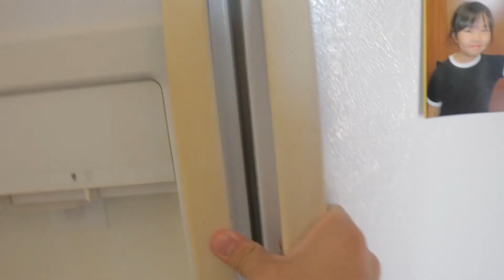The truth behind Donald Trump and Joe Biden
I didn't mean to get political but I tried to make some light in the situation since 2020 isn't going our way. If you guys haven't remember to register to vote!!!

I love all you guys:)